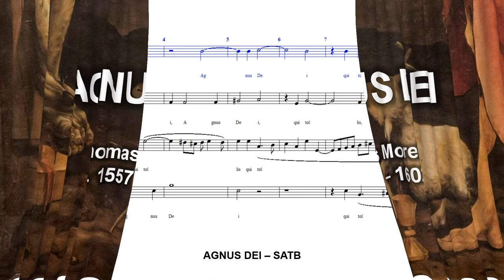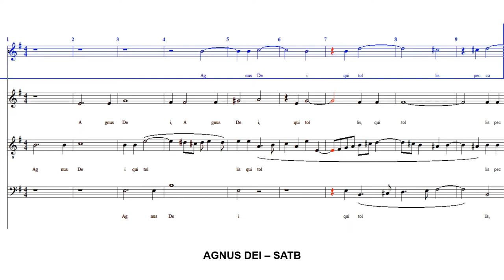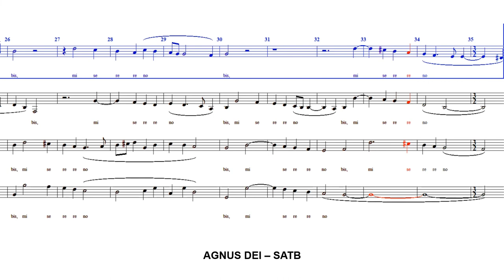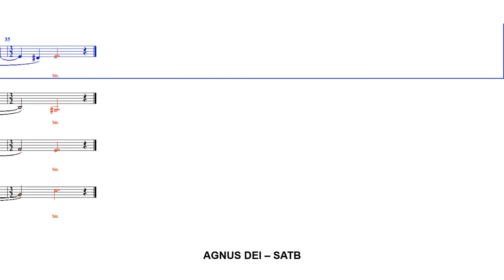Agnus Dei - SATB | T Morley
This motet was included by Morley in his treatise A Plain and Easy Introduction to Practical Music (1597) as an example of his principles of composition. It is suitable for Lenten or general use, but it is not liturgically suitable for the Ordinary of the Mass, especially since the text is not the same as that of the Mass. (cpdl.org)